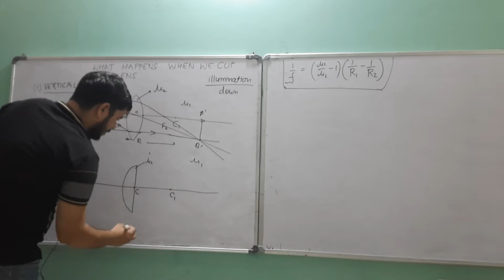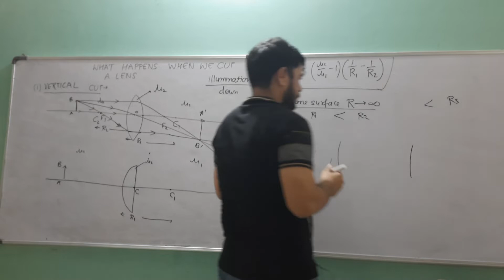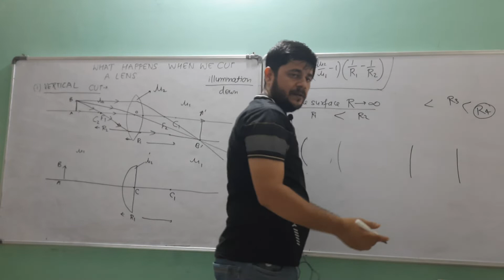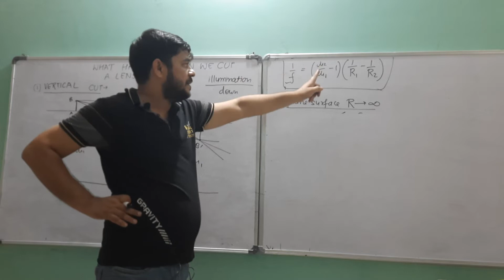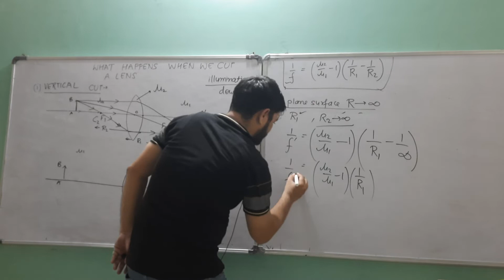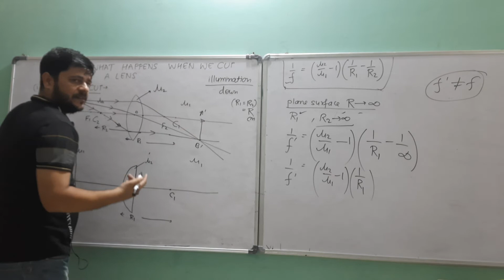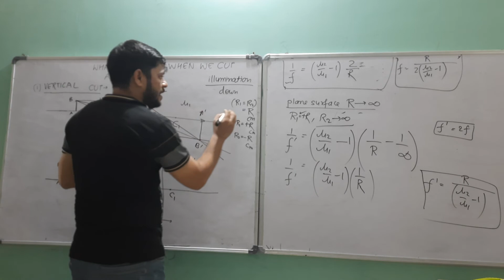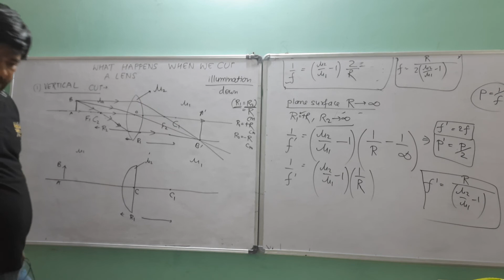EP 20. IIT JEE PHYSICS. RAY OPTICS. WHAT HAPPENES WHEN WE CUT A LENS VERTICALLY HALF?? LENS CUTTING.